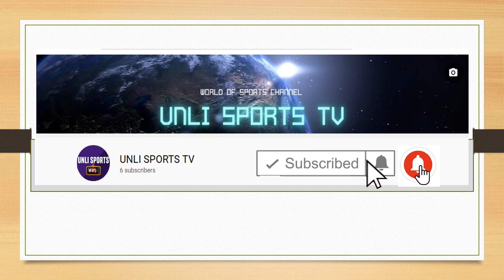Los Angeles Clippers vs Phoenix Suns Playoffs Game 3 Western Conference finals 2021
This Video is all About : Los Angeles Clippers vs Phoenix Suns Playoffs Game 3 Western Conference finals 2021. LA CLIPPERS VS PHOENIX SUNS GAME 3 WESTERN CONFERENCE FINALS 2021